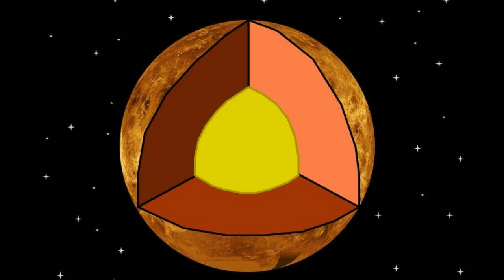Venus Passage I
Here is another video with Johannes Nic's Venus Passage I composition. Here with pictures of venus from Wikipedia Commons. The music is composed by Johannes Nic and recorden i Slangerup Church in Slangerup, Denmark.